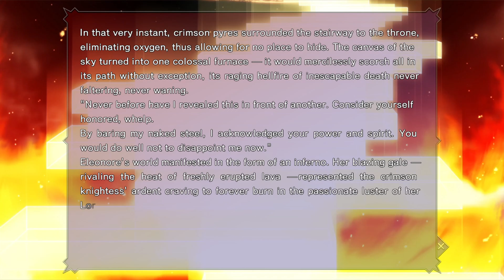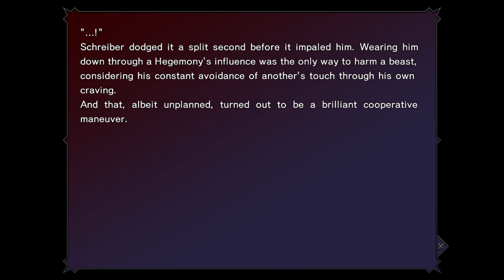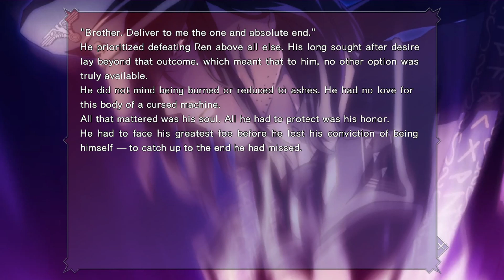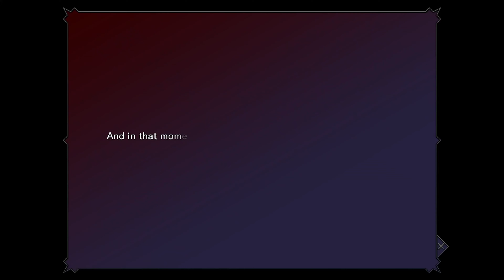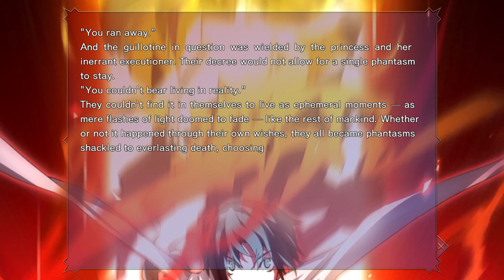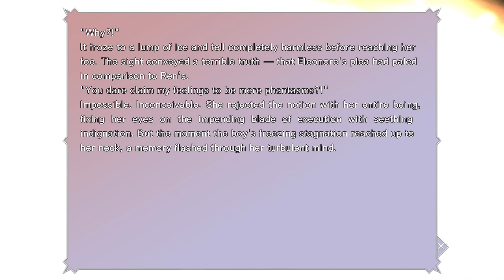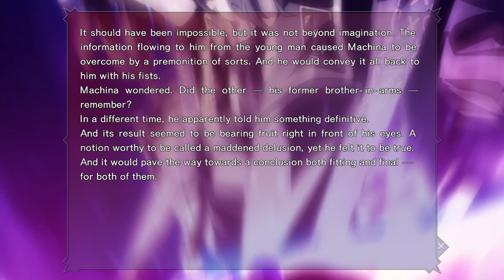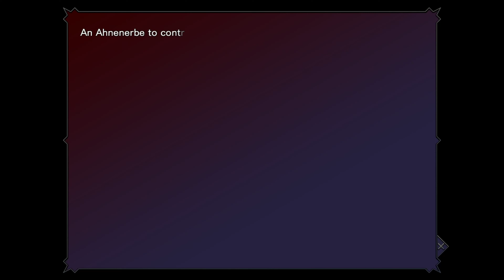Dies Irae ~Amantes amentes~ Rea Route: Battalion Commanders of Valhalla vs Zarathustra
All rights for music and everything else go to Light Co. and Masada himself.